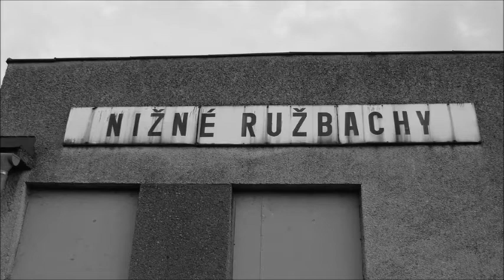Slovensko 2012 Cesta